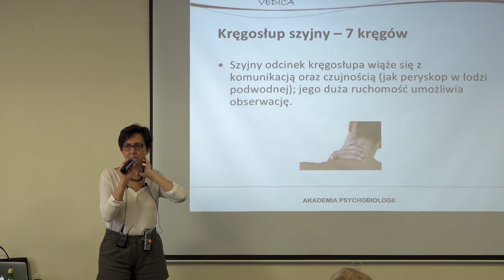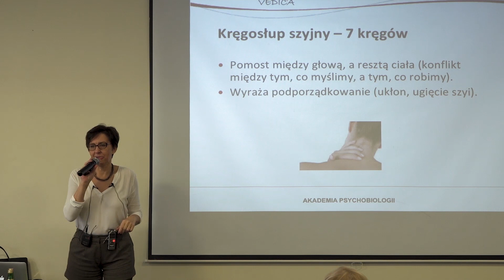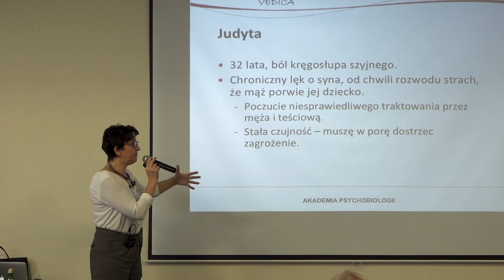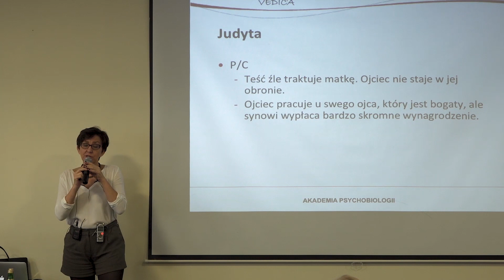Choroby Kręgosłupa w Ujęciu Psychobiologii - Akademia Psychobiologii Dr Marzanna Radziszewska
Ciało wiernie odzwierciedla to, co dzieje się w psychice człowieka. Precyzja biologii jest w tym procesie niezwykła. Nawet subtelne różnice w odczuciach danego doświadczenia mogą być decydujące dla tego, w którym narządzie, czy tkance zamanifestują się zmiany. Nasza szczególna wrażliwość na pewne rodzaje doświadczeń, np. ponadprzeciętne odczuwanie niesprawiedliwości, nieuczciwości, niegodziwości, czy nieprawości, ma istotne powiązanie z programami rodowymi i tym, co przeżywali rodzice, kiedy nieświadomie tworzyli projekt na nasze życie (okres nazywany projektem/celem). Wydarzenia w linii naszego życia układają się tak, byśmy konfrontowali się z płynącymi z tych programów przekonaniami i mieli możliwość ich weryfikacji i uzdrowienia. Nawet, gdy nie znamy rodowych historii, możemy je uzdrawiać poprzez pracę z tym, jak przejawiają się one w naszym życiu